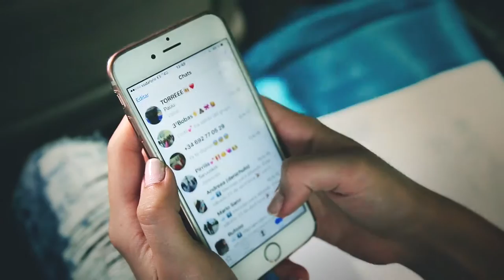Marina Orta Torres - Who's That Boy